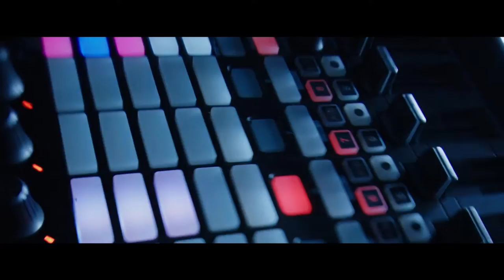Flume - 2016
Music used in this video:
Flume - Pika
Flume - Helix

Flume - Fantastic feat. Dave Glass Animals (Video Edit)